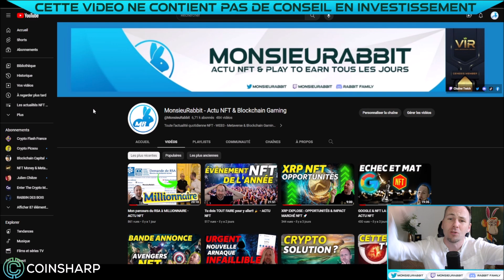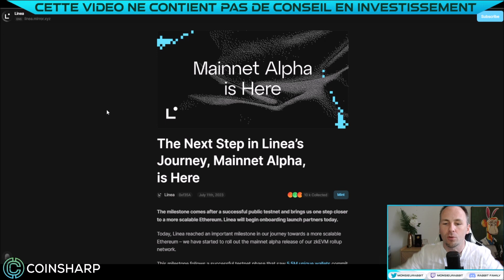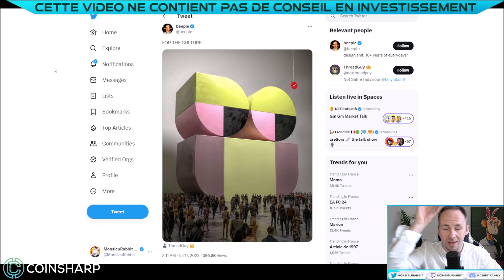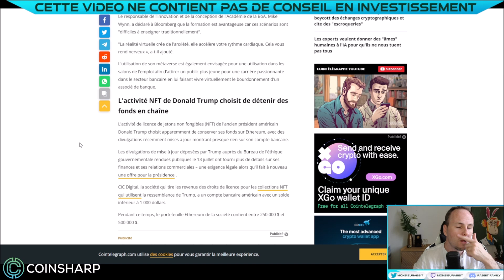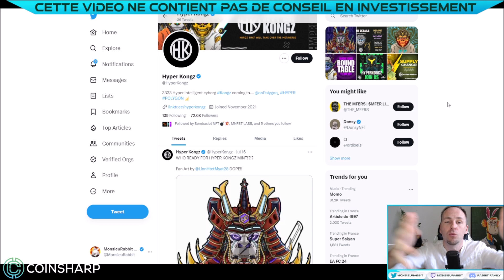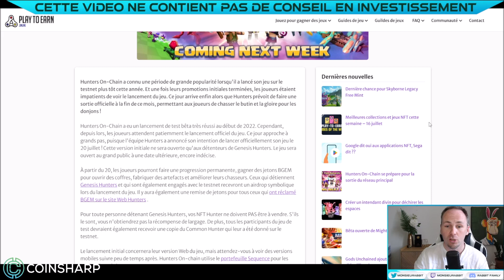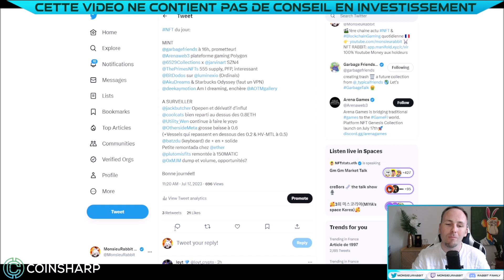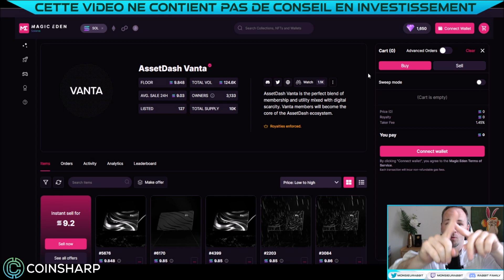Comment avoir 10 NFT GRATUITS SUR UN GROS PROJET - ACTU NFT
🔔 Episode 327 actu NFT WEB3 Metaverse & Jeux Crypto : je vous dis comment choper10 NFT GRATUITS SUR UN GROS PROJET partenaire Binance

Metamask: 0x7A195e1D1d09e9A3bfB3e3bE4e2D3B1462f7c6c8

00:00 : INFOS GENERALES
12:46 : BLOCKCHAIN GAMING
15:24 : MINT & NFT A SURVEILLER

INFOS GENERALES
Thread revenu createur twitter

BLOCKCHAIN GAMING
Token GAMEFI